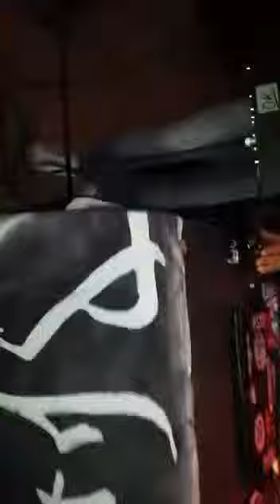Hardcore Vibes 05-07-14 Dj DANEZ Play Hard Crew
Dj DANEZ Play Hard Crew